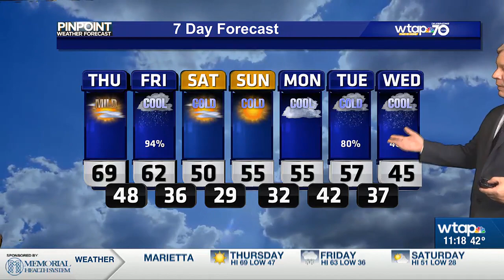WTAP News @ 11 - weather update - 11-15-23